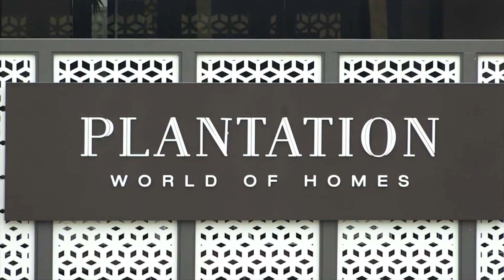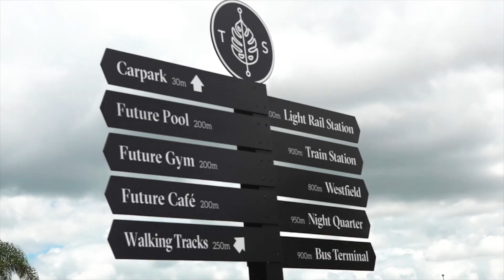G'Day Gold Coast - Wednesday 7 February 2018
G'Day Gold Coast! Today we have everything you need to know about The Surrounds Summer Social this weekend at Helensvale.